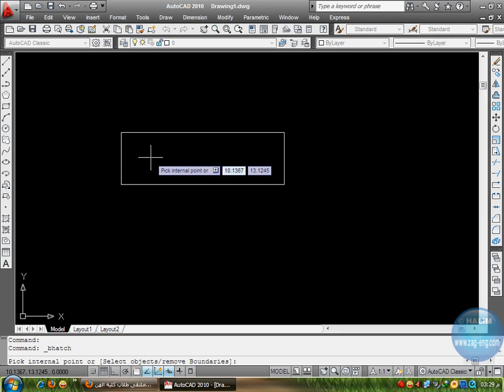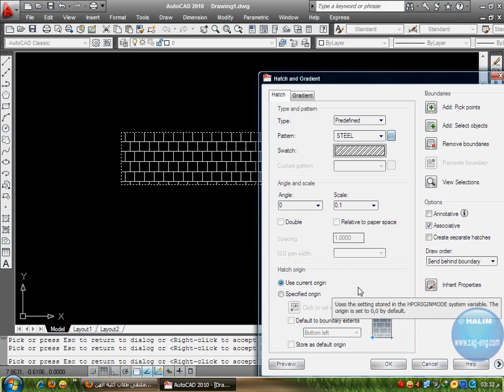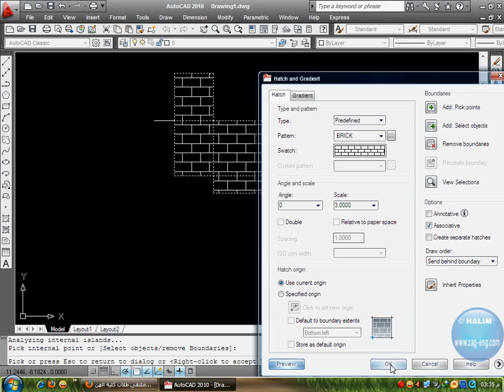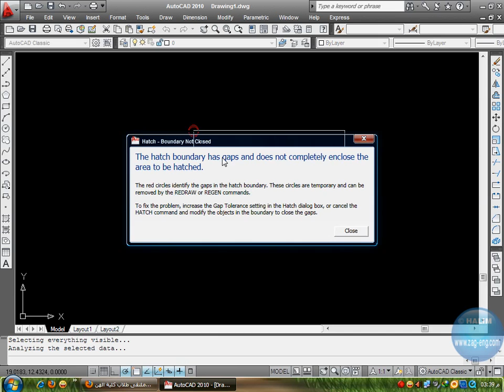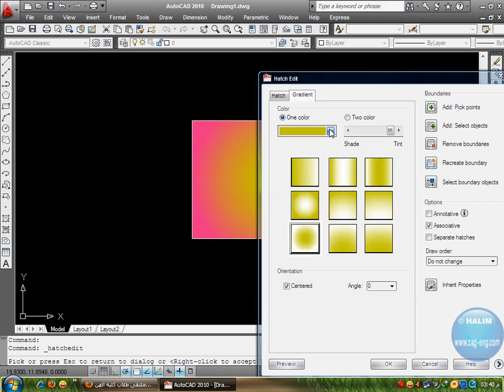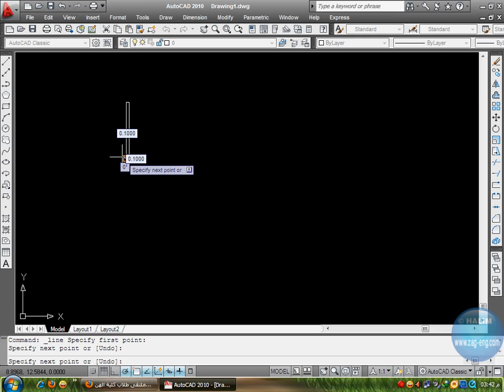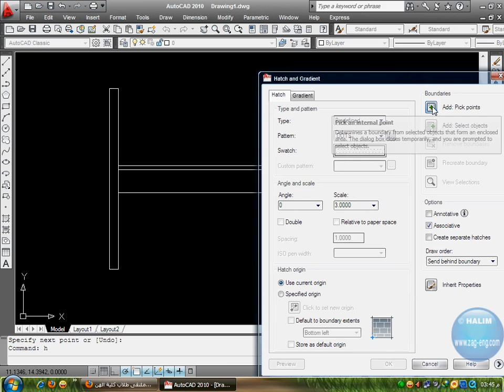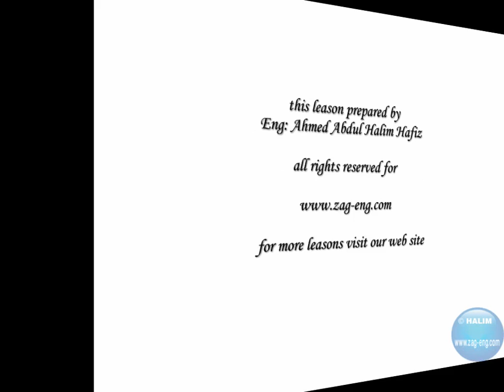AutoCAD | HATCHING التهشير